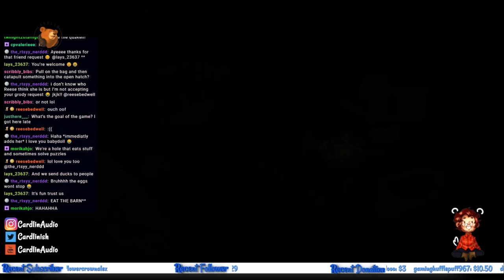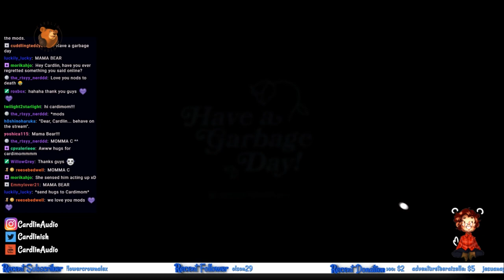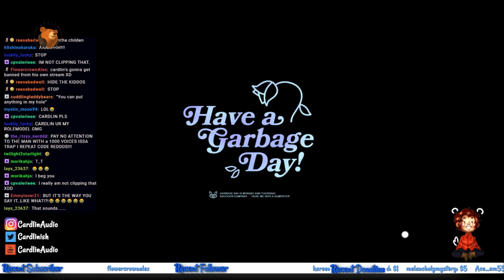CardlinPlays: Donut County [#3] [I should never rap again]